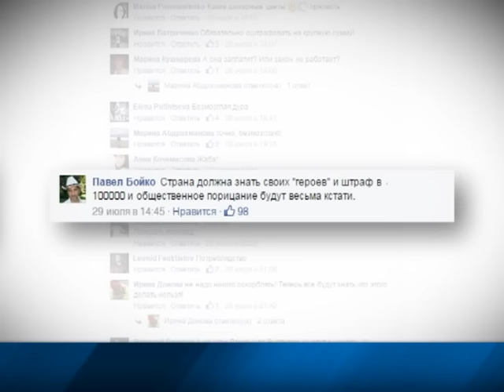Приморцы возмущены поступком девушки из Хабаровска, нарвавшей букет лотосов